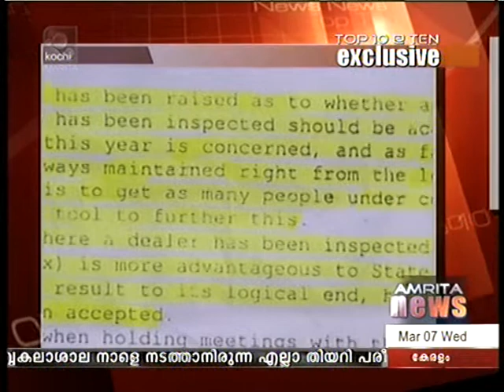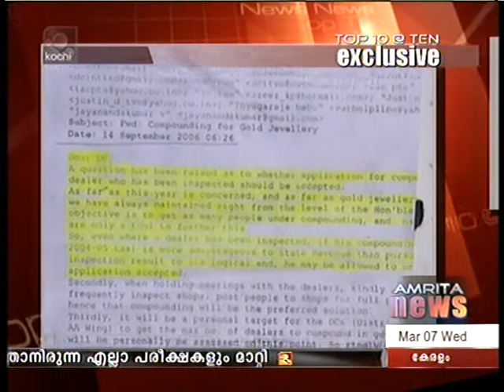tax story and its impatact.mpg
kerala commercial tax story and its impact